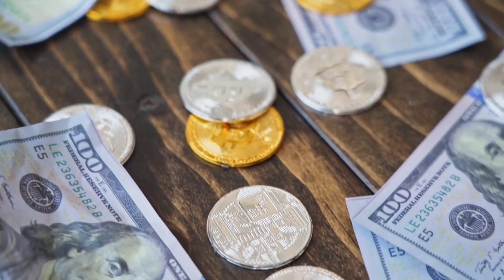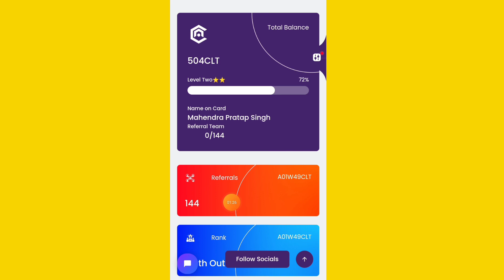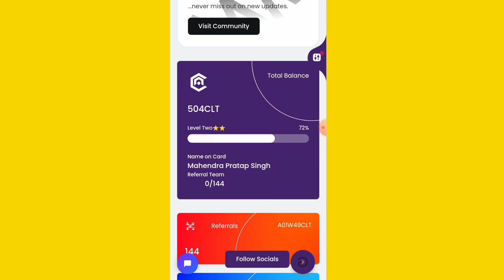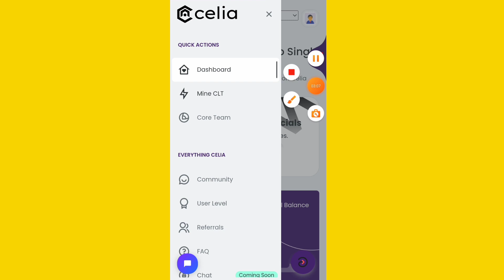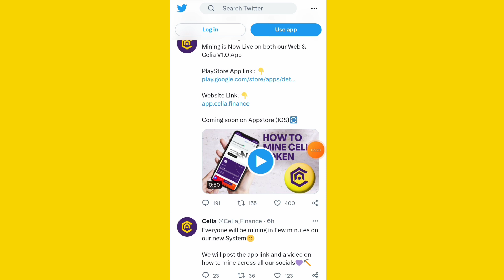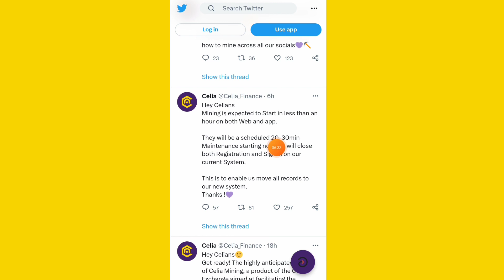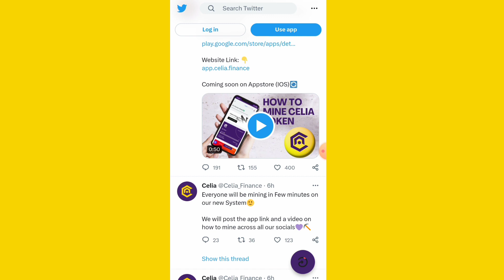CLT COIN की माइनिंग आज से स्टार्ट माइनिंग APP आ गया।। 1 CLT $80 कन्फर्म।।जय हो CLT COIN की मजा आ गया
Celia coin mining app||Celia coin kya hai| Celia coin kyc update|| Celia coin withdraw update

OR

Celia refferal code= A01W49CLT

OR

Meetcoin Invitation code=xtvdsZ2E

OR

Avive code=y6qgt1

Rubi invitation code=msexpart0789